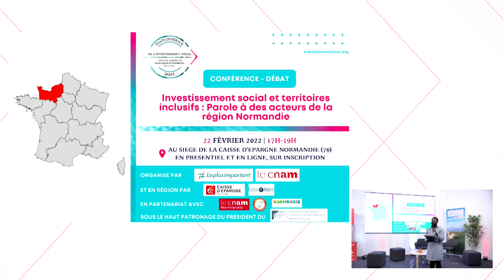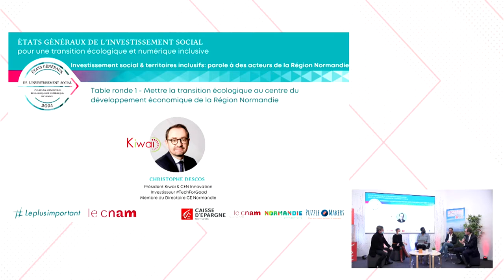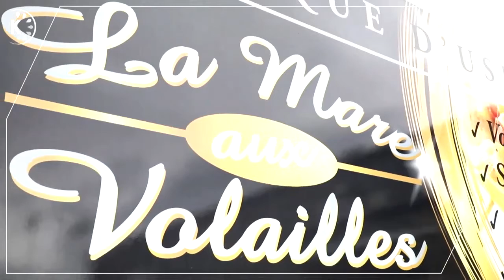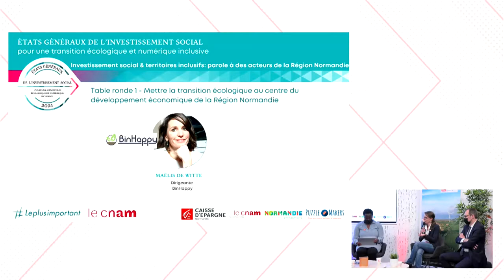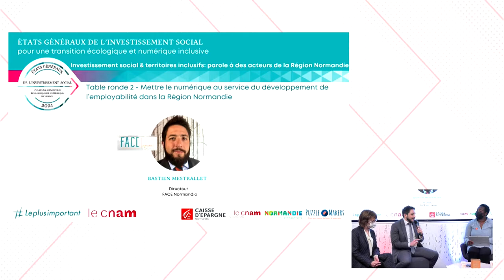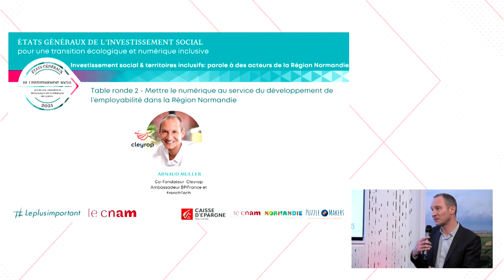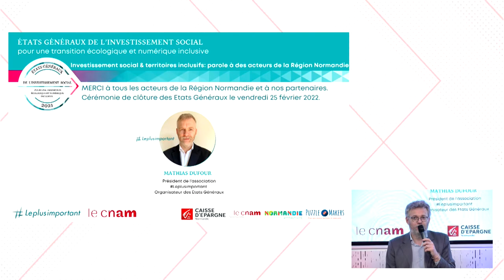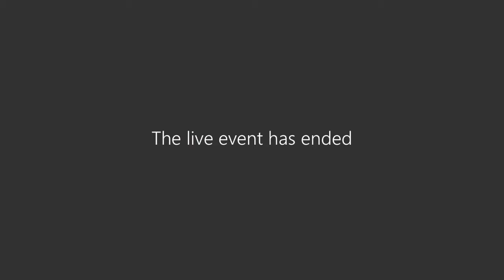États Généraux de l'investissement social et des territoires inclusifs - Replay de l'étape Normande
En tant que banque 100% normande et surtout entreprise engagée socialement, notamment dans les domaines de l'inclusion et / ou du numérique, sur le territoire Normandie, nous avons accueillis le 22 février 2022 une conférence-débat menée par les États Généraux e l'investissement social et des territoires inclusifs.

L'objectif ? Échanger autour de solutions concrètes pour répondre aux besoins nouveaux de la transition écologique et numérique avec 2 tables rondes :
👉Table Ronde 1 - Mettre la transition écologique au centre du développement économique de la Région Normandie

👉Table Ronde 2 - Mettre le numérique au service du développement de l’employabilité dans la Région Normandie